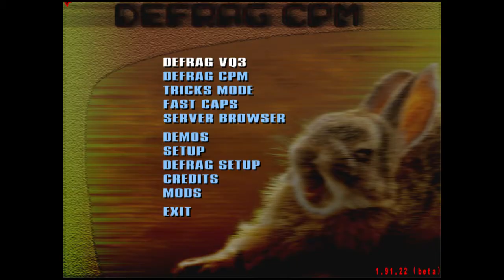ST1 - DUAL BEAT INVERTED strafejumping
It's just a quick demo to show the technique and not the efficiency of it.
Запись сделана на скорую руку, чтобы показать технику, а не её эффективность.